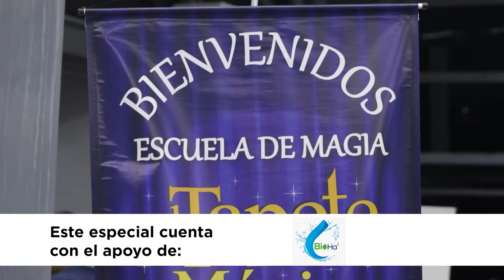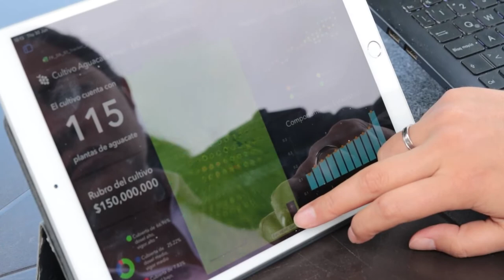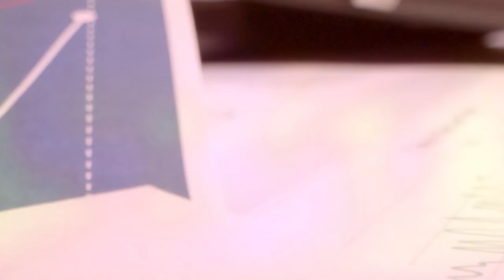Especial Historias de Negocios Altamente Inspiradoras - Tecnología e innovación 2 [Negocios en Tm] ®